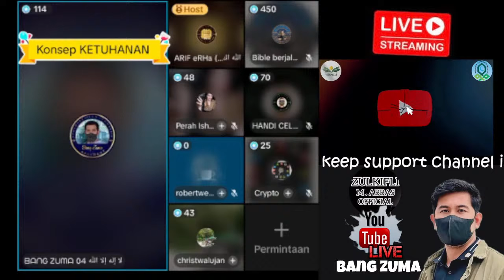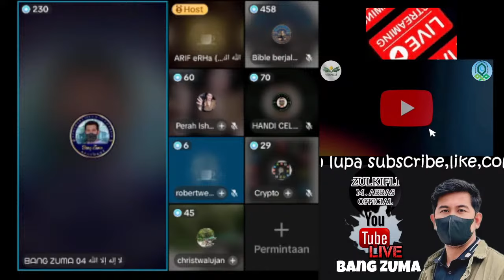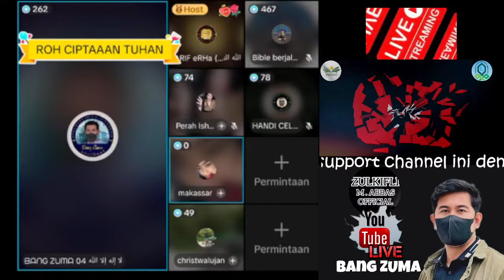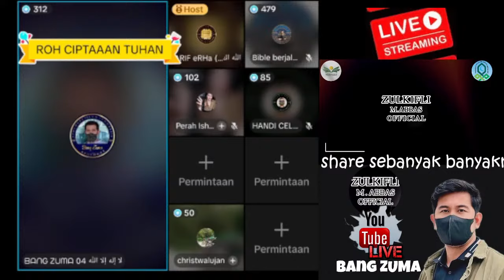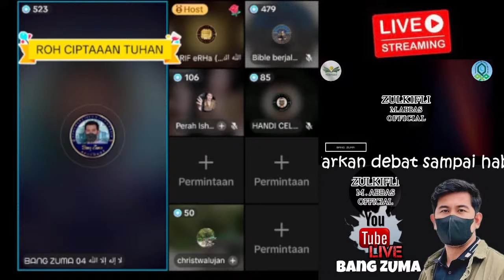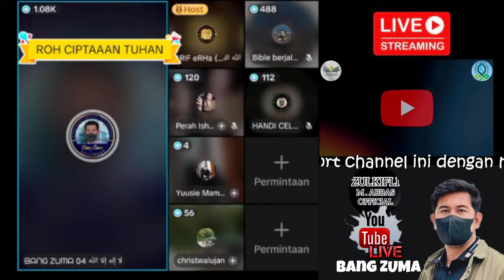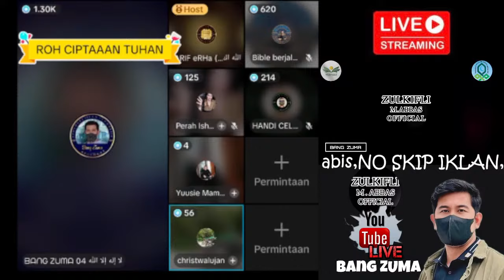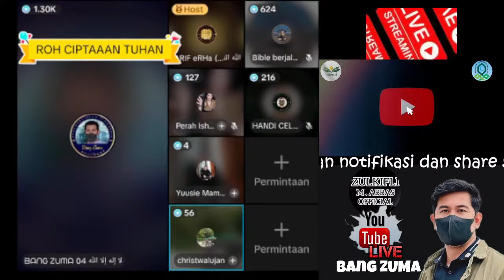SERUU TAPI KABUR...